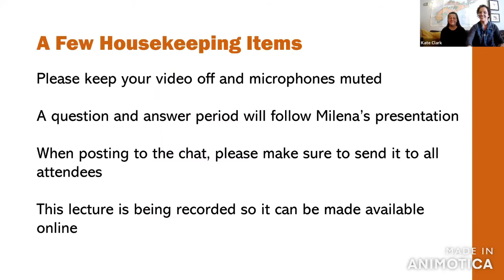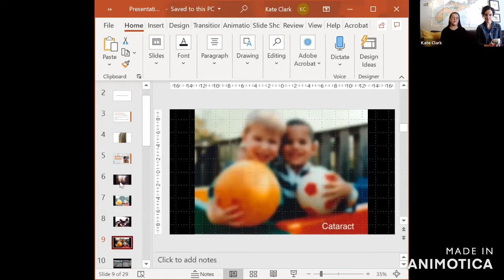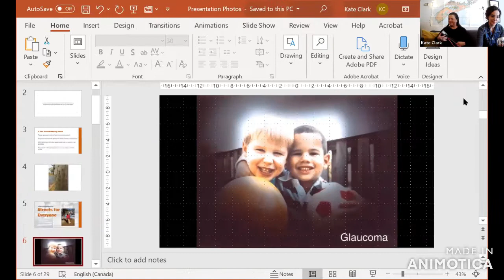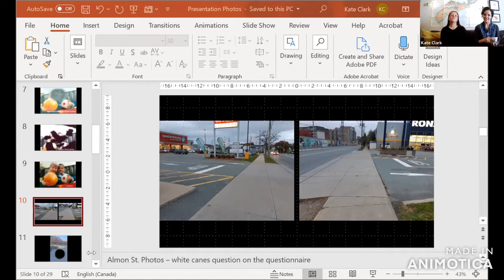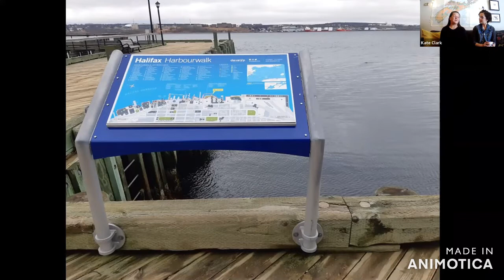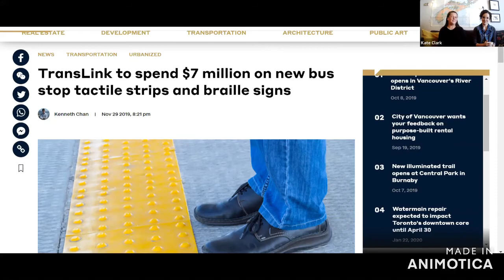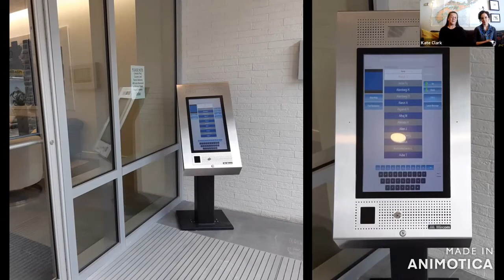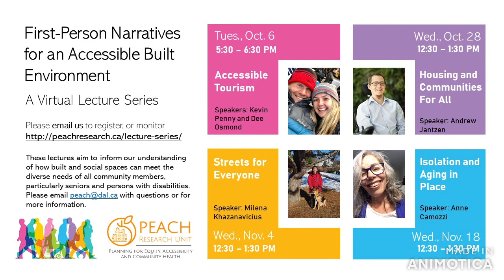Streets for Everyone: First-Person Narratives for an Accessible Built Environment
This recording is from the Nov. 4, 2020 presentation of the First-Person Narratives for an Accessible Built Environment virtual lecture series, with guest speaker Milena Khazanavicius. Milena lost her sight over 26 years ago. She’s been an advocate for accessibility for all pedestrians for over 20 of those years. She and her guide dog Louis travel everywhere around Halifax Regional Municipality and beyond and have firsthand knowledge of the barriers present in our sidewalks, street crossings, transit system, and more. Her presentation will hopefully open the eyes of new architects, engineers, and street planners to the world of the blind and partially sighted –  the same world sighted individuals live in.